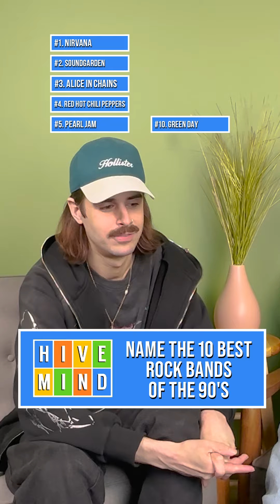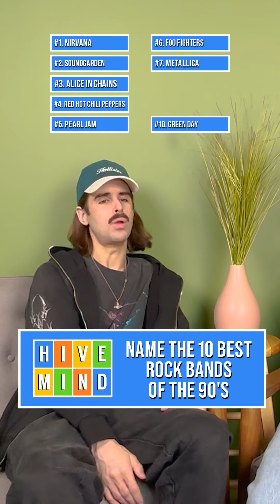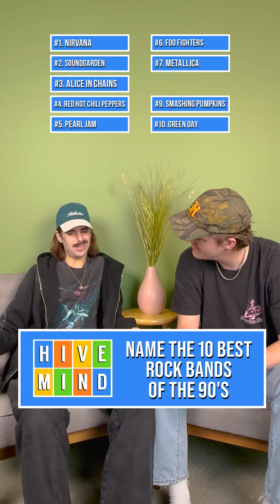Guessing The 10 Best Rock Bands of the 90s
we guess the ten greatest basketball players of all time